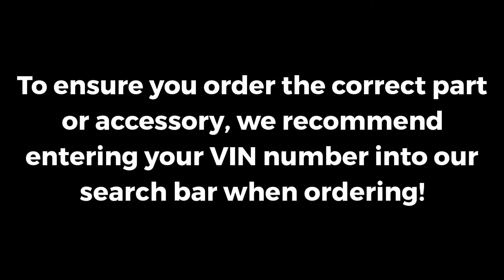2011-2016 Ford F-250 Super Duty Lower Mount Reinforcement - Genuine OEM - BC3Z17A792B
Manufacturer: Ford
Part Number:  BC3Z17A792B

VEHICLE FITMENT

2016 Ford F-250 Super Duty King Ranch, Lariat, Platinum, XL, XLT 6.2L V8 - Flex, 6.7L V8 - Diesel
2016 Ford F-350 Super Duty King Ranch, Lariat, Platinum, XL, XLT 6.2L V8 - Flex, 6.7L V8 - Diesel
2015 Ford F-250 Super Duty King Ranch, Lariat, Platinum, XL, XLT 6.2L V8 - Flex, 6.7L V8 - Diesel
2015 Ford F-350 Super Duty King Ranch, Lariat, Platinum, XL, XLT 6.2L V8 - Flex, 6.7L V8 - Diesel
2014 Ford F-250 Super Duty King Ranch, Lariat, Platinum, XL, XLT 6.2L V8 - Flex, 6.7L V8 - Diesel
2014 Ford F-350 Super Duty King Ranch, Lariat, Platinum, XL, XLT 6.2L V8 - Flex, 6.7L V8 - Diesel
2013 Ford F-250 Super Duty King Ranch, Lariat, Platinum, XL, XLT 6.2L V8 - Flex, 6.7L V8 - Diesel
2013 Ford F-350 Super Duty King Ranch, Lariat, Platinum, XL, XLT 6.2L V8 - Flex, 6.7L V8 - Diesel
2012 Ford F-250 Super Duty King Ranch, Lariat, XL, XLT 6.2L V8 - Flex, 6.7L V8 - Diesel
2012 Ford F-350 Super Duty King Ranch, Lariat, XL, XLT 6.2L V8 - Flex, 6.7L V8 - Diesel
2011 Ford F-250 Super Duty King Ranch, Lariat, XL, XLT 6.2L V8 - Flex, 6.7L V8 - Diesel
2011 Ford F-350 Super Duty King Ranch, Lariat, XL, XLT 6.2L V8 - Flex, 6.7L V8 - Diesel

If you are looking for genuine OEM Ford parts and accessories at wholesale prices then you've come to the right place. At parts.livermoreford.com we carry a large inventory of the most commonly ordered parts so you don't have to wait. We also ship direct to your door all over the United States.

If you have fitment or installation questions then we have a knowledgeable staff of parts specialists ready to help you by phone or email. We really love what we do and it shows in the quality and consistency of the work we do. We hope to be your #1 resource for all your Ford parts and accessory needs!